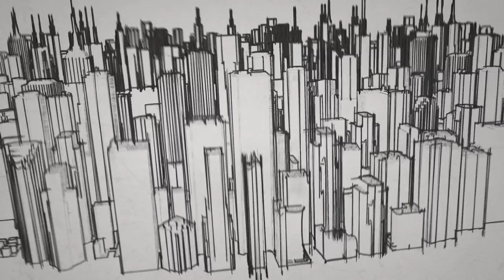Mantis and Moon FINAL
Mantis and Moon Backpackers Lodge Umzumbe